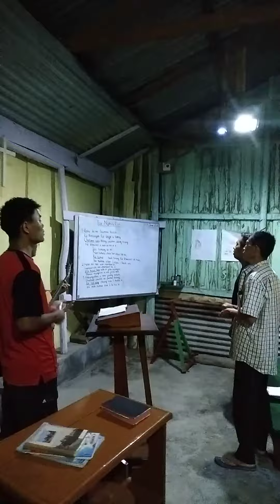Tui Nung Lui.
Mahanaim Home Choir.